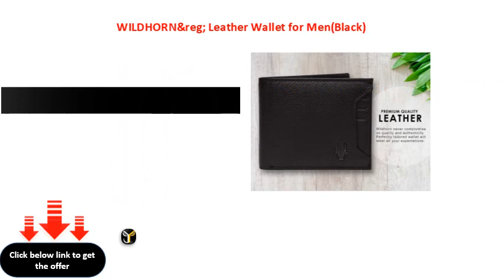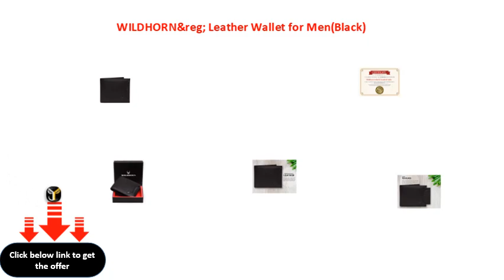WILDHORN&reg; Leather Wallet for MenBlack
WILDHORN&reg; Leather Wallet for Men(Black)